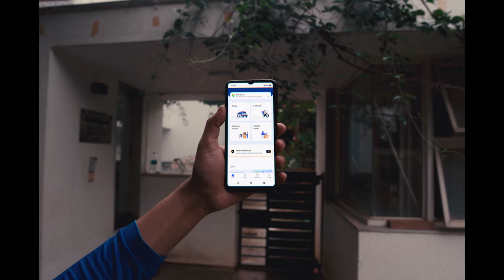10 Years of Porter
In 2014, a few friends came up with the idea of solving India's unorganised logistics sector. Now, 10 years later, we've been driving hope, delivering emotion, and moving dreams for a billion people.

Thank you to each one of you for being our partner in this journey!
Here's to 10YearsOfPorter🎊